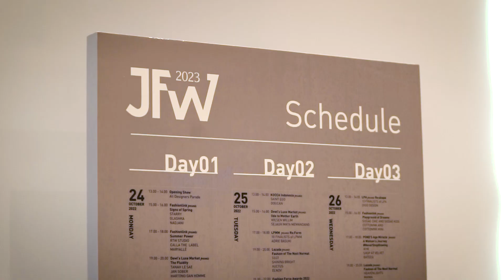JAKARTA FASHION WEEK 2023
JAKARTA FASHION WEEK 2023 with ArtisanPro.

ArtisanPro has been chosen to be the official lash sponsor for Jakarta Fashion Week 2023, and here's the recap of the event!
This youtube channel is intended for portfolio needs.